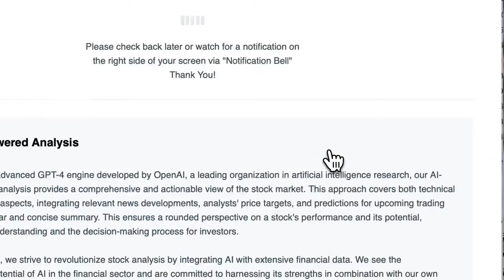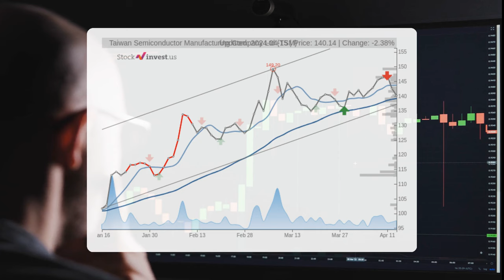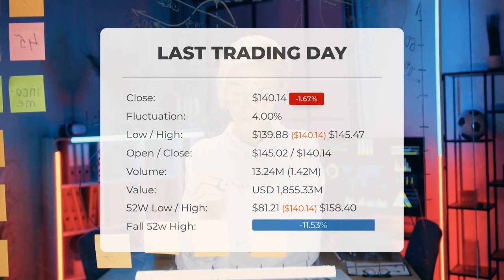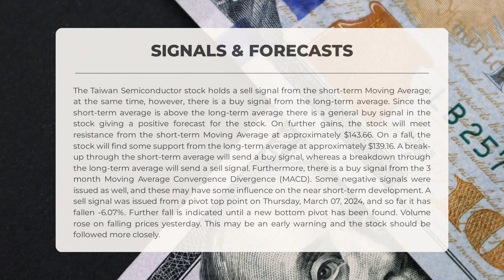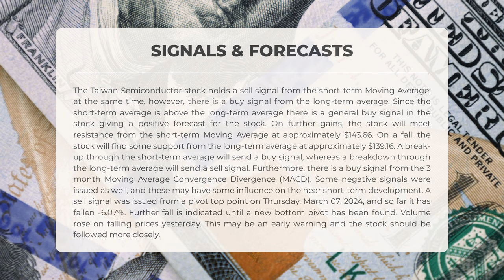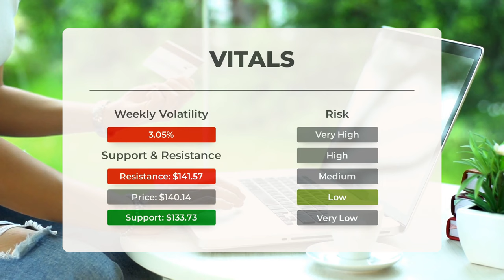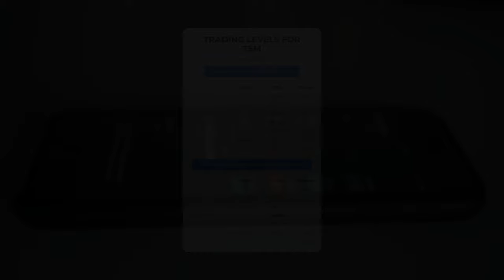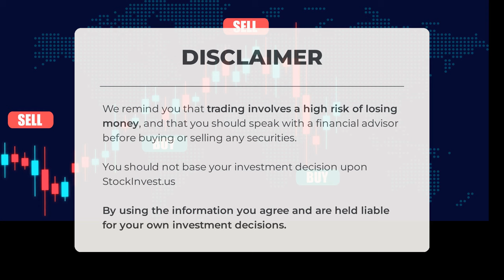2 Days Until the TSM Earnings Report: What to Expect This Tuesday!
Taiwan Semiconductor Stock Prediction and Forecast [TSM]

Taiwan Semiconductor price prediction was made for Tuesday, April 16, 2024

We go over the TSM Inc. stock and give our stock price prediction (TSM). Our TSM stock price analysis and stock price forecast on TSM for Tuesday, April 16, 2024

Taiwan Semiconductor Stock Analysis - TSM Stock Price Prediction for Tuesday, April 16, 2024

TSM STOCK: THIS IS A TSM STOCK PRICE PREDICTION, TSM STOCK PRICE ANALYSIS, AND A TSM STOCK PRICE FORECAST VIDEO.